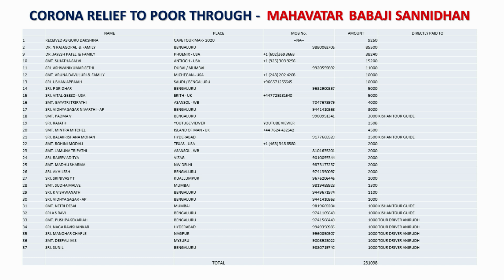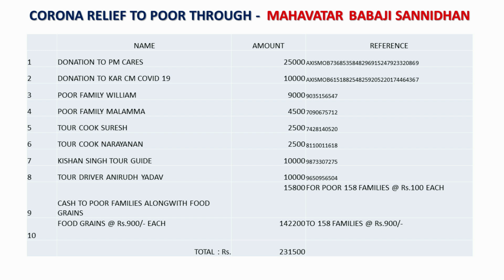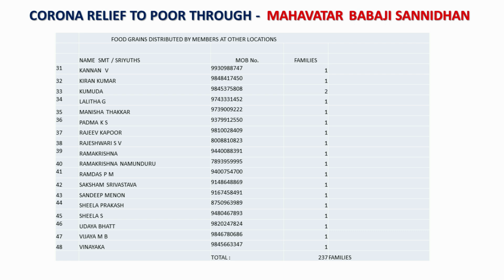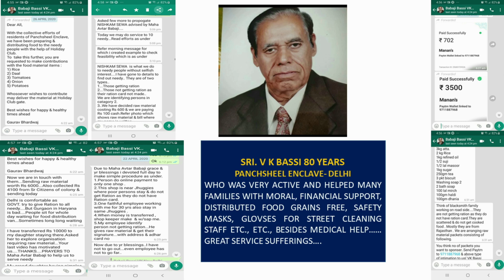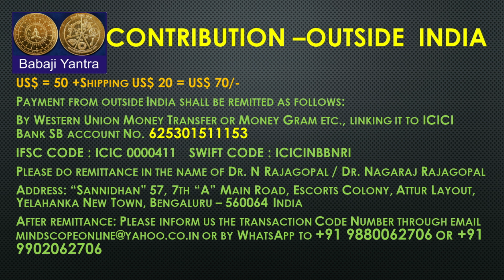महावतार बाबाजी की देववाणी - हम कहां चूके ? WHERE WE MISS THE MESSAGE?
In the smile of the poor, we can know their pain For those fail to listen to Mahavatar Babaji, this is a wake-up call. Opportunities are aplenty. The hints are a great guidance for one and all. All your thirst and spiritual quest can be fulfilled, if only you know your responsibilities. Come let us experience the presence of the Himalayan Master Mahavatar Babaji everywhere – if you have missed!.